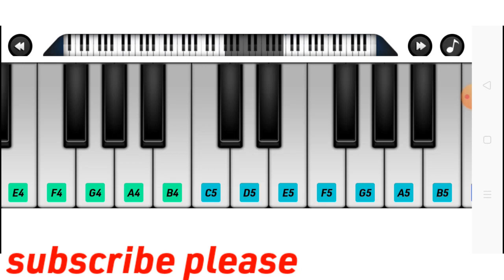guys new video is released😃😃 please ¹ like share subscribe 👍👍